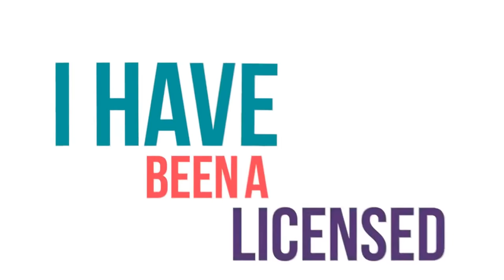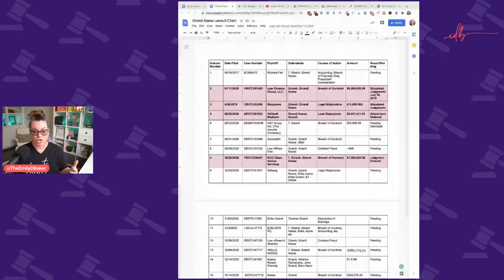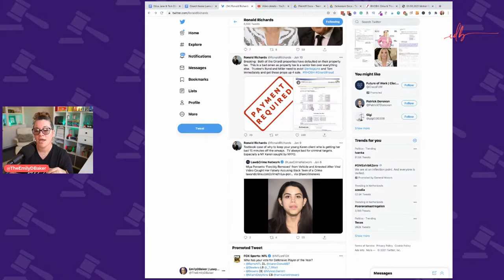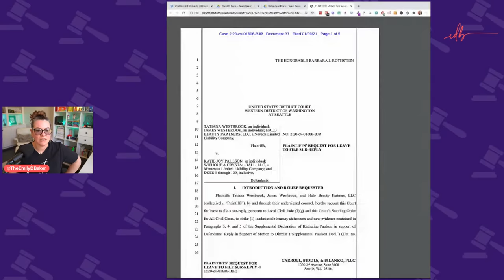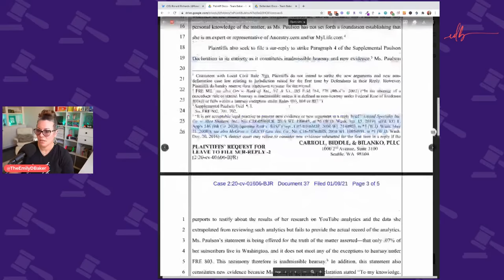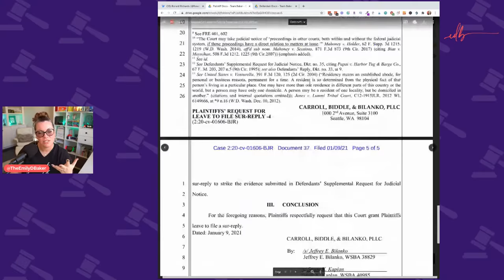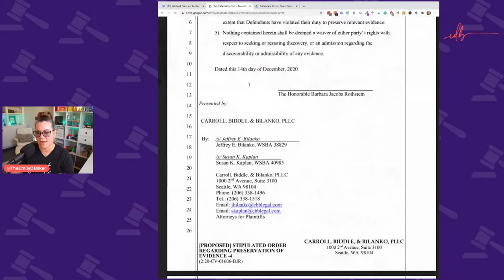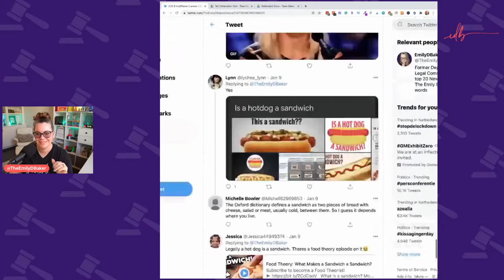Coffee & Cursey Words Live | Erika and Tom Girardi Lawsuit Updates & New Saltzy Sur Reply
There is a lot going on today. Updates about the Girardi Cases & A New Saltzy filing in the Tati Westbrook Defamation Case. Time Stamps & Playlists below.

TOPICS
0:00 - Welcome
1:00 - Questions & My TEDx Talk
27:10 Girardi Case breakdown & updates
1:16:45 Tati Westbrook Case Summary
1:24:00  First Look Saltzy Sur-Reply